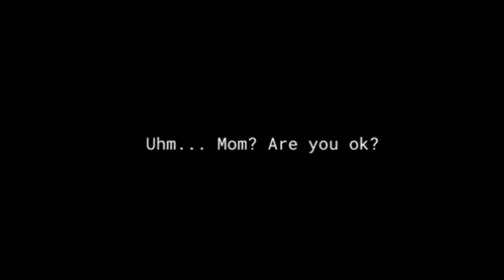Roblox Run OR Die...